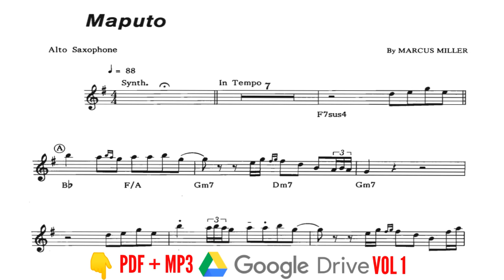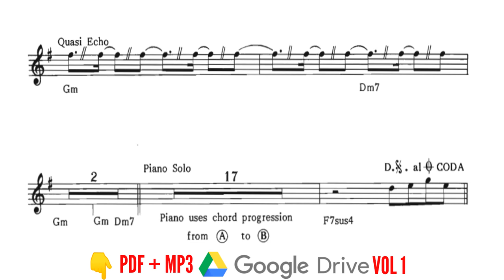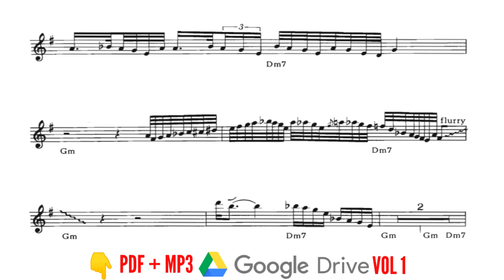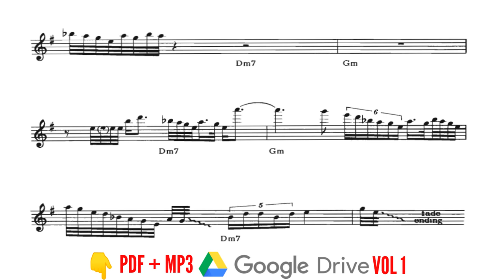DAVID SANBORN [MAPUTO] TRANSCRIÇÃO PARA SAXOFONE ALTO